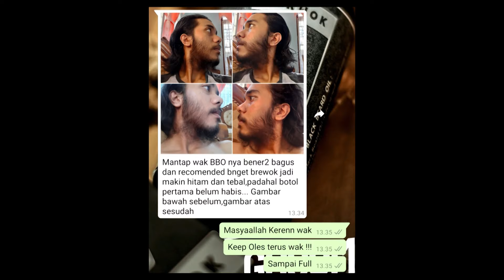Testimoni Terbaru Lagi Pemakaian - Black Beard Oil (Tambah Bervolume Pada Brewok)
Store Official & Social Media Wakwok